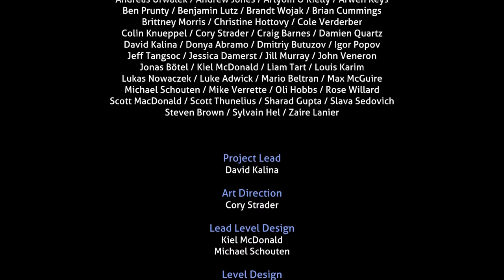АЛЬТЕРНАТИВНЫЙ ФИНАЛ И ОРИГИНАЛЬНЫЙ В СУБНАТИКИ НИЖЕ НУЛЯ Subnautica Below Zero